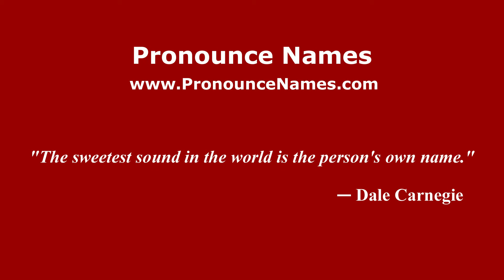How to pronounce Jean-Claude Brialy (French/France) - PronounceNames.com